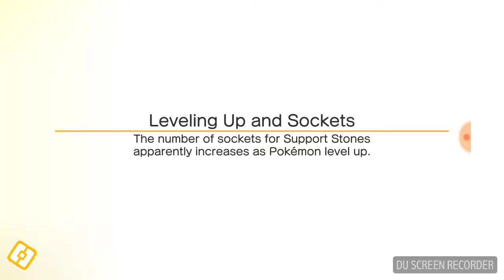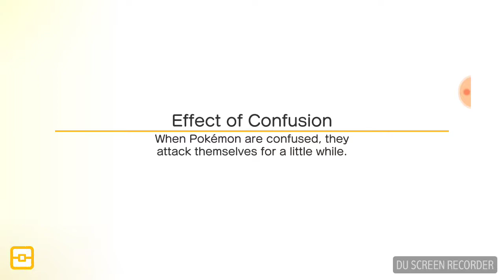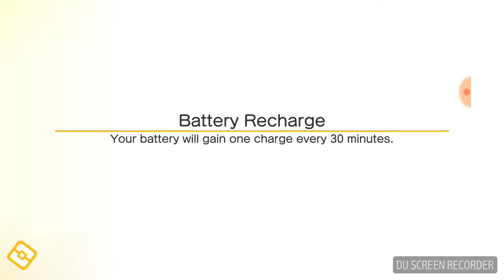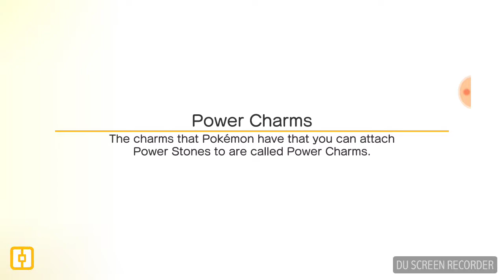Pokémon Quest (Episode 2)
Hello everybody and welcome back to another video, today in this video we fight more wild Pokémons and also get new ones, i hope you all enjoy this video and i will see you all in the next one, B-Byee.